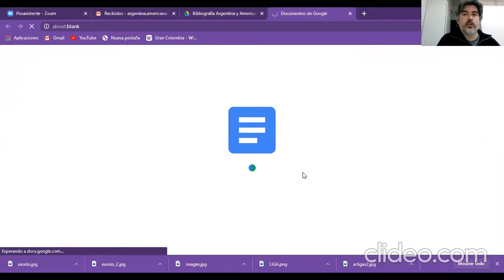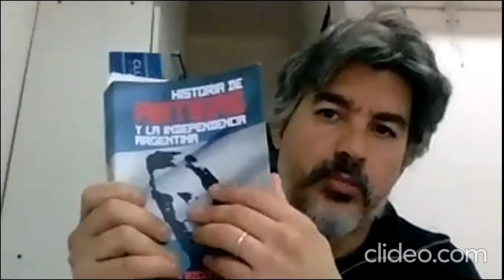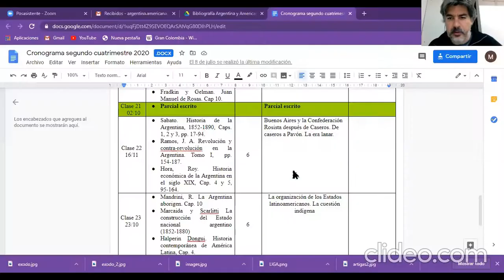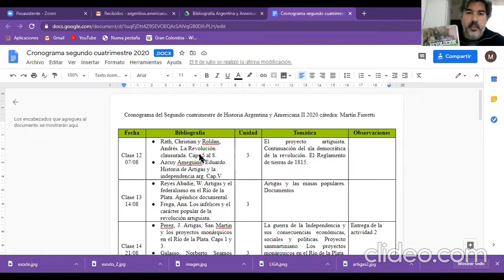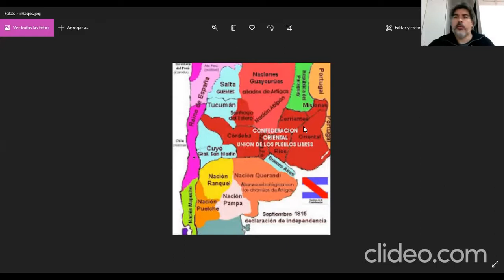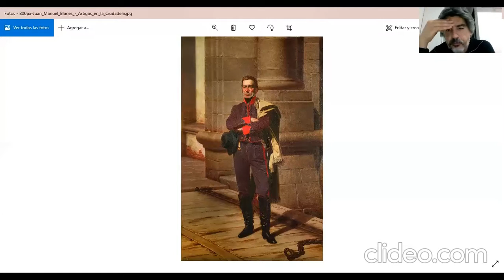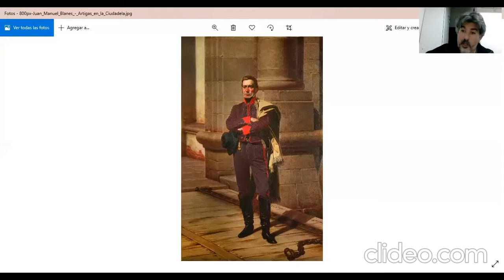Tierra, sociedad y Revolución Artigas Azcuy Ameghino